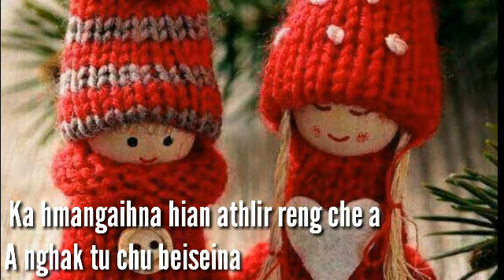WHATSAPP STATUS THAR NALH DEUH LYRICS VIDEO